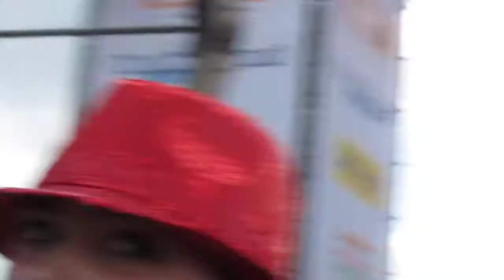Gents fanzone toppers 24mei '14